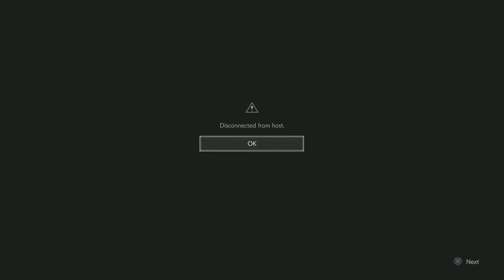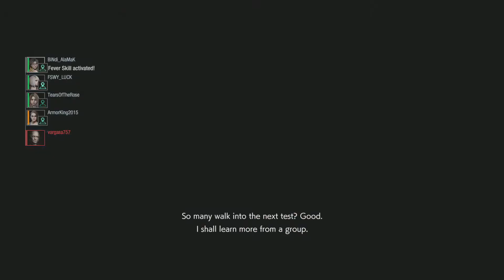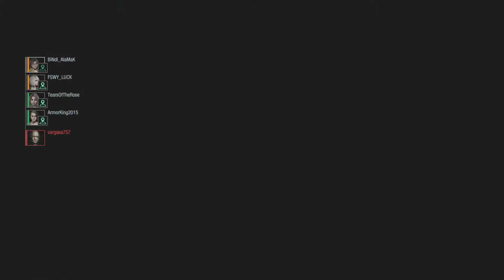RESIDENT EVIL RESISTANCE One of The more Crazy Spencer Matches I have been in on Bemusement Park